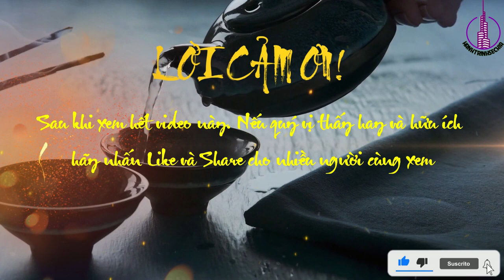Hài Hước Và Bất Ngờ Với Tình Tiết Bột Cóc Phá Đám Cưới Trong Tập 9 Của Thầy Tướng Số !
Title: Hài Hước Và Bất Ngờ Với Tình Tiết Bột Cóc Phá Đám Cưới Trong Tập 9 Của Thầy Tướng Số !
Subtitle: Trong tập 9 của chương trình "Thầy Tướng Số", có một tình tiết bất ngờ khiến khán giả không khỏi cười ra nước mắt. Trong đám cưới của một đôi trẻ, bột cóc đã trở thành "cướp vui" khi thúc tiểu một số khách mời. Thầy Tướng Số và các học trò đã phải đối phó với tình huống này và đưa ra những giải pháp hài hước để xử lý. Mặc dù có chút bất ngờ và khó khăn, nhưng cuối cùng mọi chuyện cũng được giải quyết thành công và gây nên tiếng cười cho khán giả.